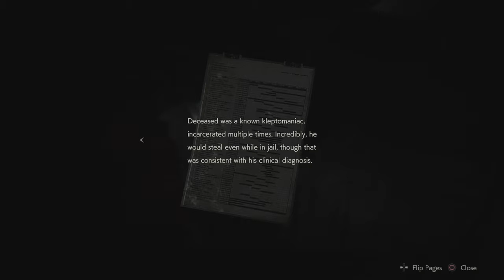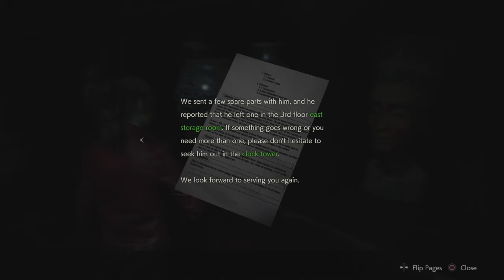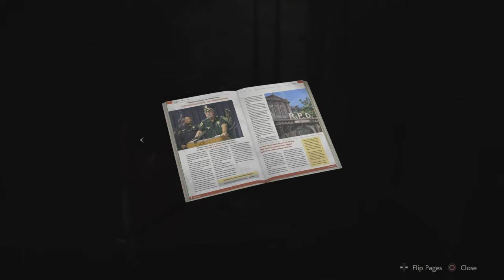Resident Evil 2 (Claire Part 4)